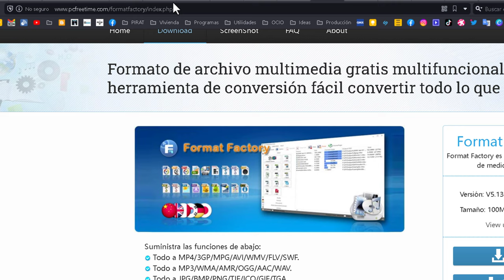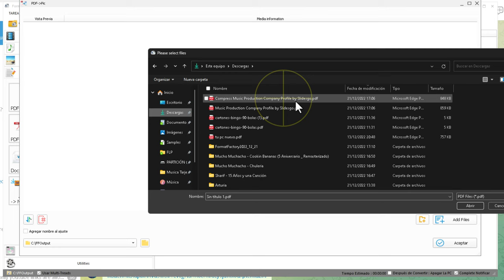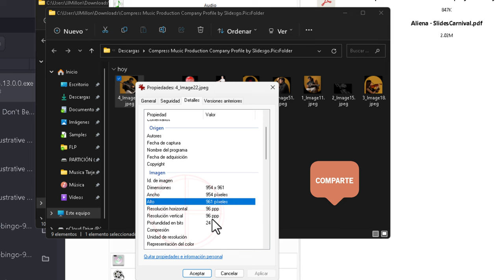Cómo Extraer imágenes de pdf gratis en PC Windows 11 🆓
Enseño un método extractor de las imágenes de un pdf, totalmente gratis y rápido. Podrás separar tus imágenes del pdf eficazmente y sin perdida de calidad. Método offline sin necesidad de tener internet.

 Veremos cómo extraer todas las imágenes del documento pdf deseado. Las imágenes no pierden calidad.

Necesitamos una de mis herramientas favoritas. ¡Es gratis, por supuesto! También es muy fácil de instalar. de esta página Pongo el enlace a la descripción del vídeo.

Después de la descarga, haga doble clic para iniciar la instalación. No lo hagas demasiado rápido. tengo algunos comentarios

a carpeta que será la carpeta donde tengo el pdf. Podemos añadir otro pdf tanto como queramos.

Con las flechas que ordenamos. Estos botones son para borrar todo y ordenar uno más usando diferentes métodos.

Comprobamos la calidad. ¡fantástico!